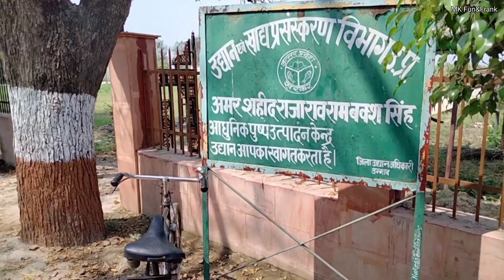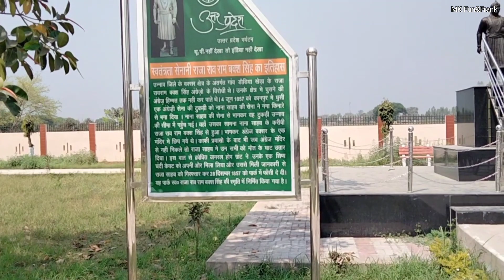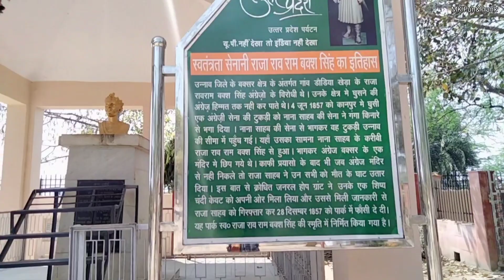1857 क्रांती के जाने माने राजा || Raja Rao Ram Baksh Singh Park Baksar Unnao || डौंडिया खेड़ा उन्नाव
Hello
दोस्तों इस वीडियो में मैंने 1857 की क्रांति में हुए युद्ध के जिनमें से राजा राव राम बक्श सिंह का बहुत ही बड़ा योगदान था जिन्होंने अंग्रेजों को बहुत ही आसानी से मार भगाया कहा जाता है कि
कहा जाता है कि राजा जी को फासी देने के समय दो बार रस्सी टूटी कहते की राजा जी मां गंगा के बहुत ही बड़े भक्त थे।

दोस्तों मैने एक बार पार्क का पहले vlog बना चुका हूं अगर आप मेरे पहले vlog को भी देखना चाहते है तो लिंक नीचे दे दी है

Amar Shahid Raja Rao Ram Baksh Singh Park Baksar Unnao

Buxer park unnao

Unnao ke mashur Raja

1857 ki kranti ke raja

@mkfun&Frank

@unnao wala mk technical
Unnao best place